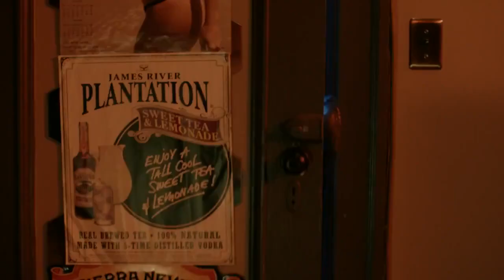VIDEOBUSTER.de zeigt Danny Trejo & Glover BAD ASSES - BAD ASS 2 deutscher HD Trailer DVD + Blu-ray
Craig Moss' BAD ASS 2 - BAD ASSES (Verleihstart 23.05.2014): Im Sequel zur 'Bad Ass' (2012) ist wieder knallharte Action angesagt, mit Danny Trejo ('Machete') und Danny Glover ('Lethal Weapon - Zwei stahlharte Profis') als zwei alternde, aber deswegen nicht weniger schlagkräftige Teufelskerle. Vietnamveteran Frank Vega (Danny Trejo) managt inzwischen ein Sozialzentrum in Los Angeles, wo er jungen Boxern beibringt, wie sie innerhalb und außerhalb des Rings überleben können. Als sein bester Schüler in schlechte Gesellschaft gerät und später tot aufgefunden wird, nimmt Frank zusammen mit seinem Kumpel Bernie (Danny Glover) die Angelegenheit in die eigenen Fäuste. Die beiden stellen ein für alle Mal klar, dass Gerechtigkeit kein Alter kennt!